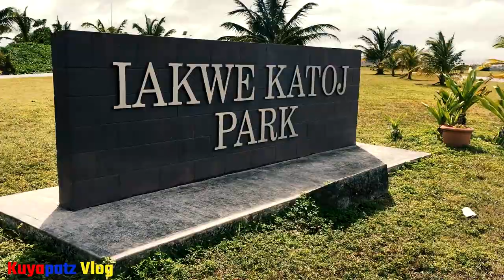Sunday Road Trip at Majuro Marshall Islands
-Stop Over-
1st Fishing Area at Majuro Bridge
2nd Katoj Park at Airport
3rd Picnic Area at Airport

- I love Kiribati Music -
1st Song - Bestie by Nabzy
2nd Song - Feel Da Bimba - Toka N Tarawa
3rd Song - Picnic - TYMO95 X DON